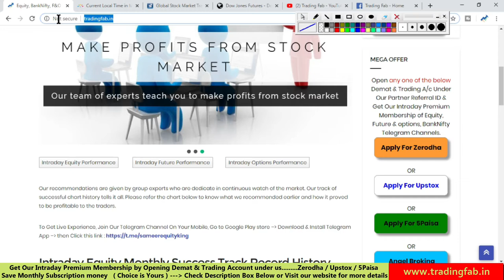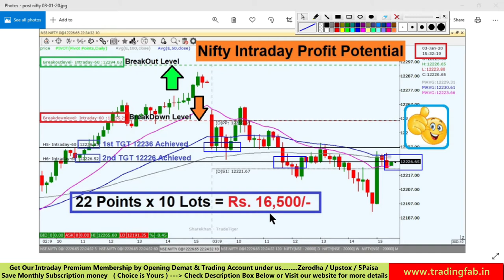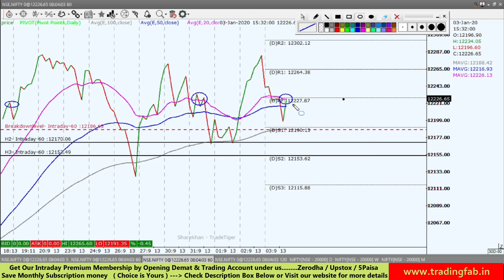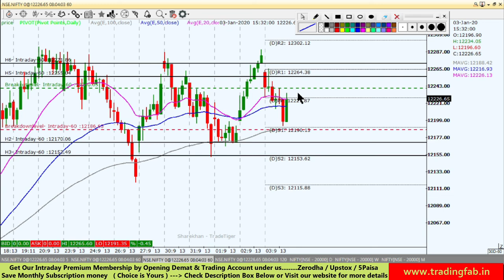Nifty Intraday Trading Strategy 06 01 20 | Last Intraday Profit Potential Rs 16,500 | US-IRAN War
🔥 MEGA Offer : OPEN any one of the below Trading & Demat account under our Partner Referral ID & Get Lifetime Free INTRADAY Premium Membership of Cash market, Stock Options and Banknfity Options. (Based on Technical analysis study)